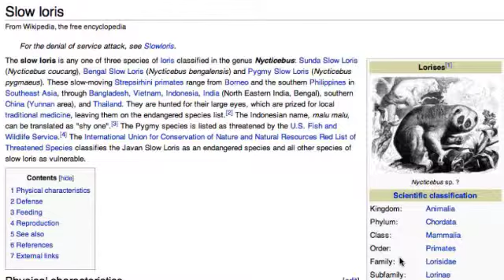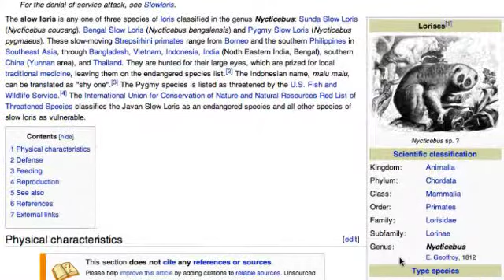eG Live - Slow Loris Goes to School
Brian drops all kind of knowledge today and joins Megan Fox and Brian Austin Green in their efforts to save the California School System... you may even catch a few fun facts about the Slow Loris. What's a Slow Loris, you ask? Find out now!